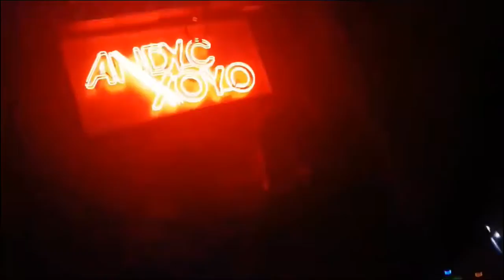Andy C All Night live at XOYO London - Your Love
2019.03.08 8th March 2019 Andy C All Night live at XOYO London - Your Love, The Prodigy